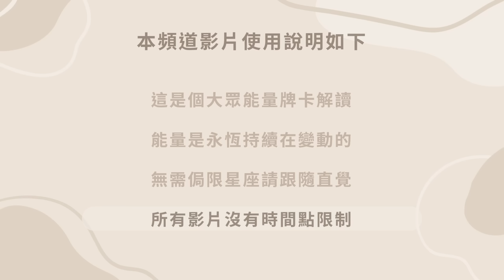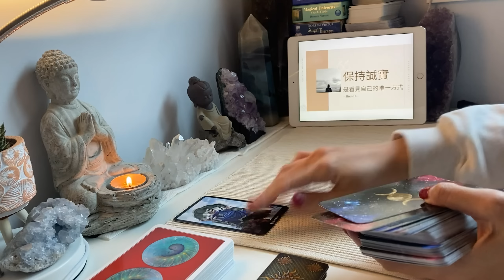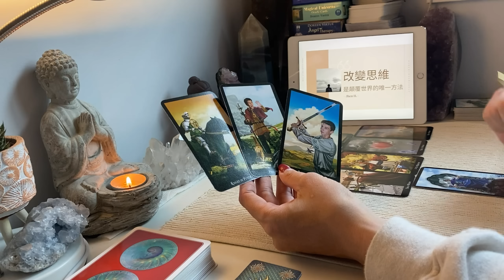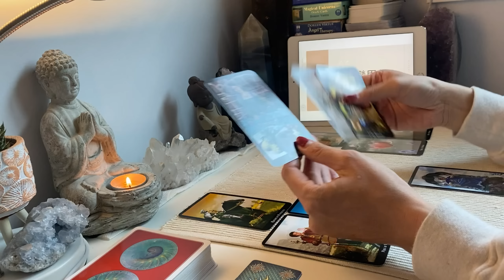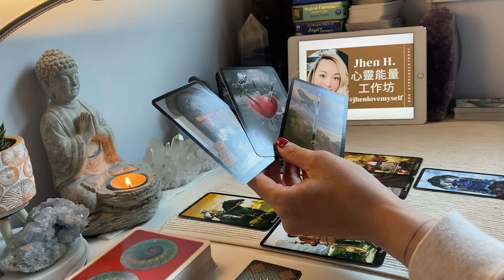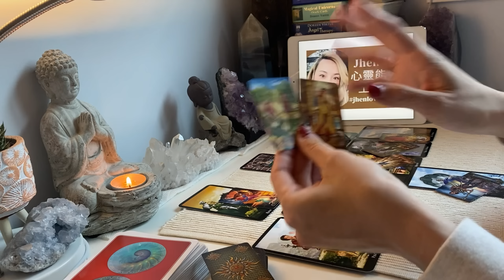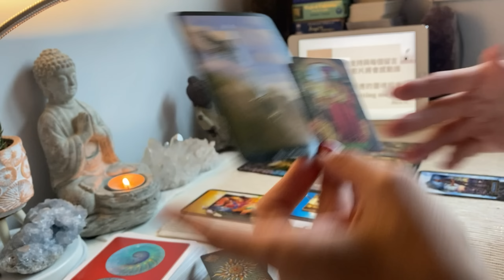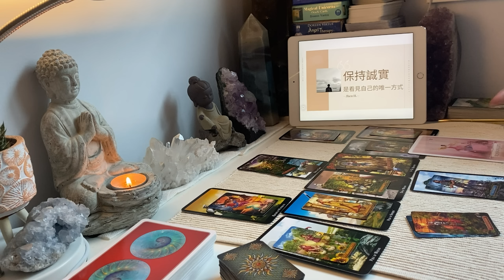用最後一次的全力以赴，換來無怨無悔的全新領悟✨Jhen H.直覺能量運勢牌卡解讀/塔羅占卜/宇宙/天使/吸引力法則/自我成長/金牛座